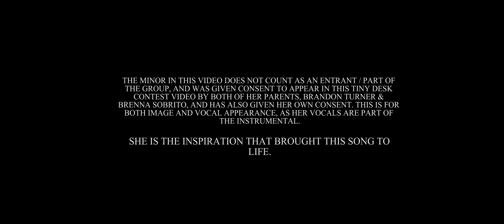B-Turn - Beautiful - NPR Tiny Desk Contest 2019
You are powerful beyond measure and there are no limits in this life unless you believe there are. Your thoughts and words manifest into reality, so speak into existence the most beautiful dream you can possibly imagine, and then go live it. Today is YOUR day.

TINY DESK CONTEST 2019

"Beautiful" by B-Turn
Harmonies by Brenna Sobrito
Saxaphone by Chris Guarino

Shot & Edited by Eric Swagginson

LYRICS

I am Powerful, I am Magical, I am Beautiful

And there aint no limits
I seen somebody that I use to be and I changed that me not the same old livin like
I am beautiful, unusual, awake in the studio, its like 4am, I got room to grow still
I am infinite, I am magical, I am intricate, unstoppable, I am limitless
I believe in me, I believe in you, I believe in peace, Don't believe the news, We dont need TV

I am blessed with abundance, I confess I accept the circumference
What goes around comes around whats im-portant to ya
a few steps back seems forward to ya
the things you have seem boring to ya
forget about that look more into ya
this life is yours, ignite the force
design the vybe, decide the course
write ya song, fight the war thats deep inside ya
just know theres more
through the storm, the rain will dry
the tears are warm but dear wipe ya eyes
til that light arrives and your tribe aligns
you were meant to shine, til the day you die
You're Beautiful

ooooooh You're beautiful
oooohhhoooo You're beautiful
ohhhohhohhohhh You're beautiful
ohhoohhh you're beautiful